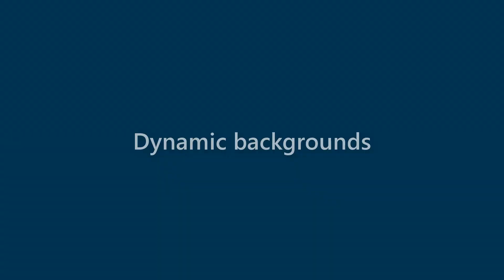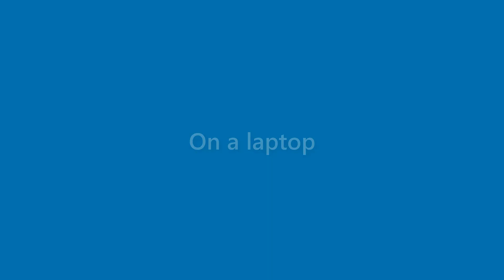Makenzie Villarreal - appearance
Name Look - Makenzie Villarreal - appearance. In this video we present "Makenzie Villarreal" name look and feel in various scenarios.
This video will cover:
How does "Makenzie Villarreal" look as a personal letterhead?
How does "Makenzie Villarreal" look on a business card?
How does "Makenzie Villarreal" look on a computer/laptop screen?
How does "Makenzie Villarreal" look with different background colors?
How does "Makenzie Villarreal" look with various fonts?